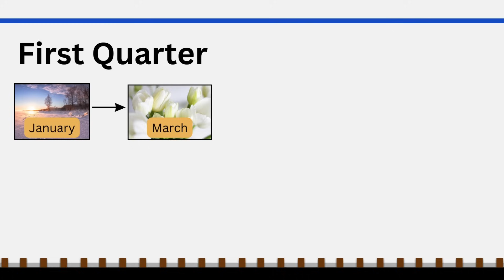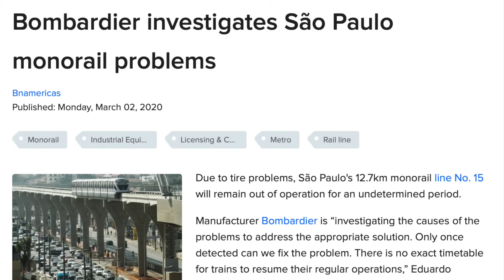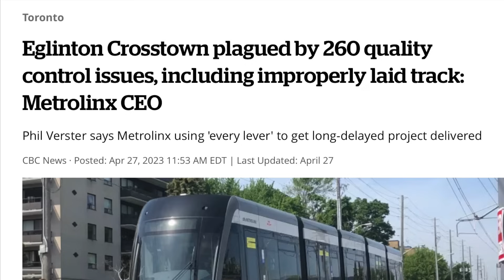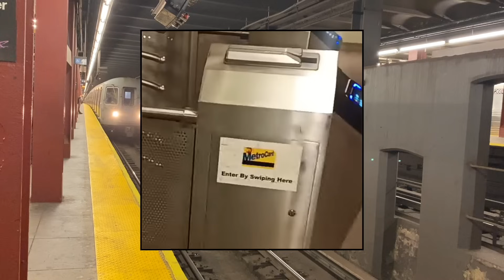These Transit Events will Happen in 2024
In this video, we will talk about different transit events in 2024.

Also, I am trying out a new editing style. Hope you all like it.